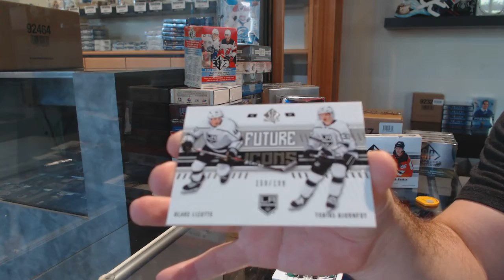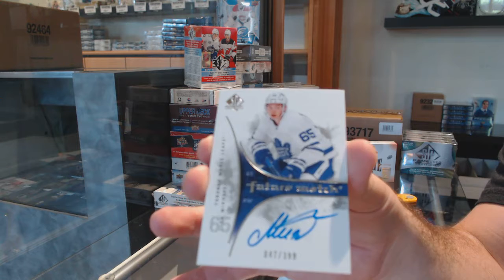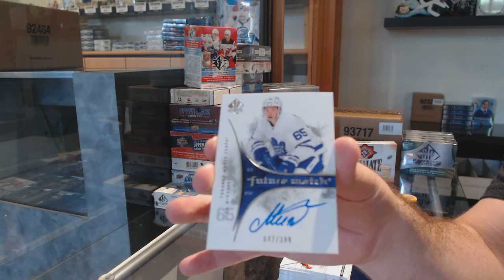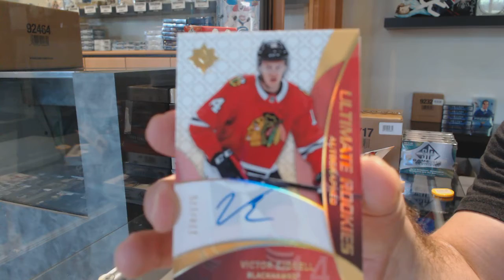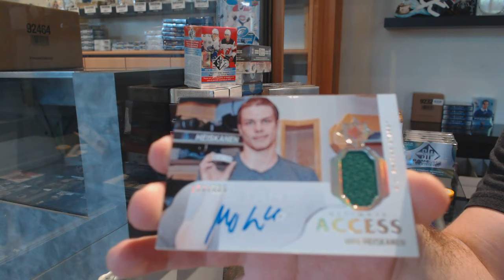Shawn's 19-20 Upper Deck SP Authentic Hockey 2 Box Break